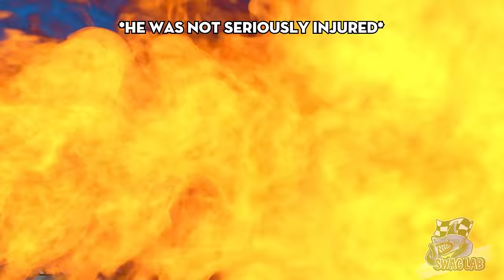EPIC & CRAZY Motorcycle Moments Of The Week | CRAZY KARENS vs BIKERS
I bet the biker's recent actions will make the driver mad and scold him when they stop.
Your apology was very timely, man, it made her move away when she was no longer upset.

Look at that woman, she couldn't control her anger when this guy blocked her on the road.

Everything was going great with a peaceful outing until the angry woman showed up.
Stay away from angry women, you might get in trouble with them soon.

The story of the mischievous dog and the adventurous motorcyclist will take place shortly.
This is like a warning for him, choose for yourself more beautiful paths for adventure, avoid danger.

The next video will be the anger of a motorcyclist when he witnessed the driver's actions while playing with his phone.

Ride Safe! All videos and content in this video are intended for adult audiences only. We do not encourage the actions contained in this video. All videos are for educational for riders and viewers.

🦈Hello, we are SWAG Lab - Motorcycle Crash. Our videos compile footage of motorcycle crash with the aim of educating riders on road safety. You'll be impressed by the most insane motorcycle crash, captured from various angles and accompanied by detailed information. Please note that we do not endorse motorcycle crash and always encourage safety. If you're ready, let's go to the first motorcycle crash video!

🦈Source:
0:00DrewBates10
0:28 Victory
1:04 Ricanviber
1:36 Trex
1:57 Aileycbr600
2:16 Geckotan
2:52 Edge of Entropy
3:42 myiRider
4:10 MotoBroo
4:45 Dan Harrison
5:03 GetRowdyTV
5:26 Capricorn Kangaroo
6:14 Proud_2A_Biker
6:46 S M
7:03 On the Kentish roads
7:24 Ev0lic
7:36 RodeToRecovery
8:22 Joelito Moto
8:37 Forsaken Spawn
9:25 GotDave?
9:41 ManuMoto
10:10 BugEye Biker
10:30 BRAPHAM